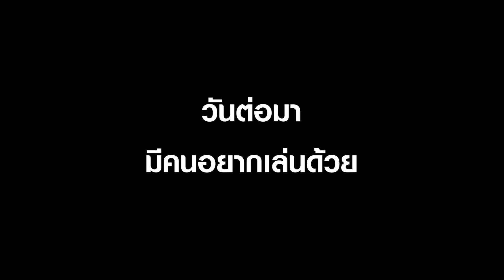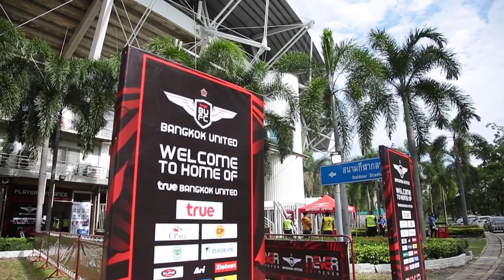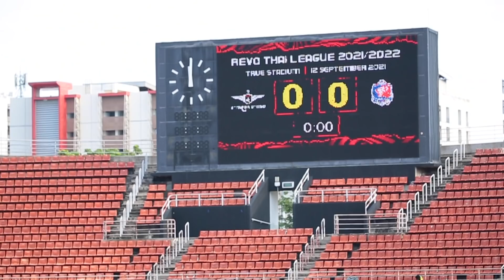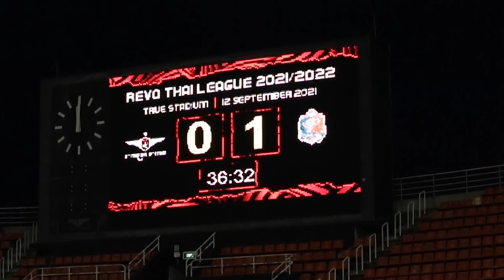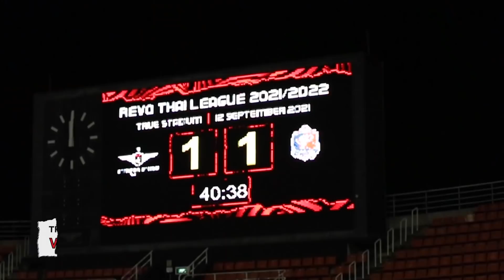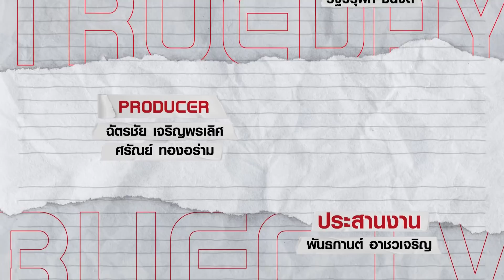TRUE BUFC TV 2021 EP.3: เทพ Free Kick ยิงเข้าได้ยิงต่อนะ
พบกับ รายการ True BUFC TV EP.3 ที่จะพาแฟนบอลแข้งเทพไปดู 11 ผู้เล่นในฝันของ "ฟิว" เจษฎากร ขาวงาม ในช่วง My True Dream Team และต่อกันด้วยการฝึกซ้อมยิงฟรีคิกของเหล่าแข้งเทพ ที่มีกติกาง่าย ๆ คือ ใครยิงเข้าได้ยิงต่อ มาดูกันว่าใครจะยิงติดต่อกันได้เยอะที่สุด และจะสนุกสนานแค่ไหนติดตามและรับชมไปพร้อมกันครับ
True Sport 2 👉 วันพฤหัสบดี เวลา 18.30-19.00
Youtube Channel : True Bangkok United Official 👉 วันพฤหัสบดี 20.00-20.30
Facebook : True Bangkok United Official 👉 วันพฤหัสบดี เวลา 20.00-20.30